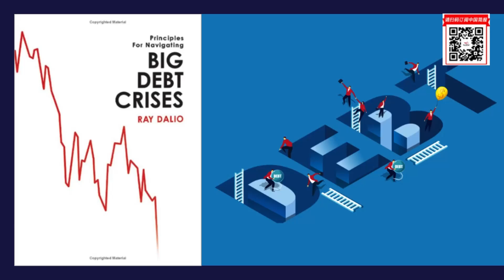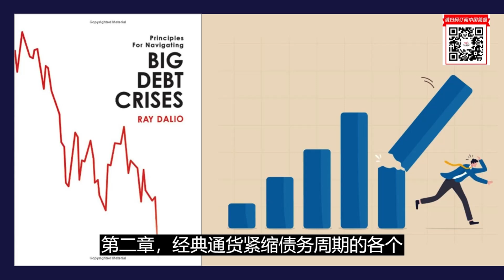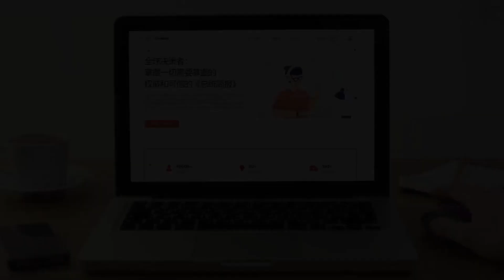达利欧解读大债务危机：中国这次能否走出来？(上集) | 华尔街读书